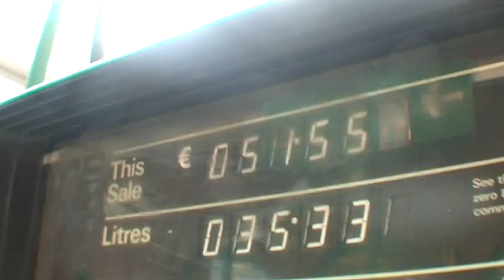Our special Elf spreads festive cheer around Dublin.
98FM send their own Elf around Dublin with a bag of money and a smile, as he pays the bills and lifts the spirits of everyone he encounters.   Wishing you all a very Happy Christmas from everyone at 98FM.